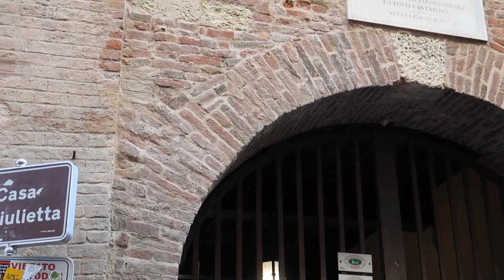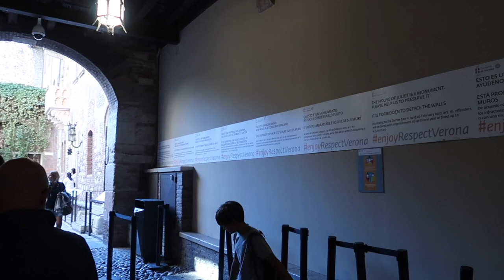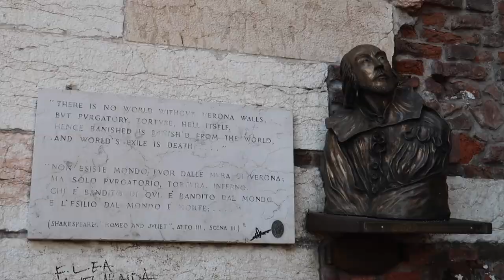VLOG Z WAKACJI CZ.1 - PIERWSZY PRZYSTANEK W WERONIE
Zapraszam Was bardzo serdecznie na pierwszy vlog z naszych włoskich wakacji.

‼️ Muzyka w filmie:
ES_Song: Only Me and You
ES_Song: Santa Barbara Afternoon
ES_Song: Shine